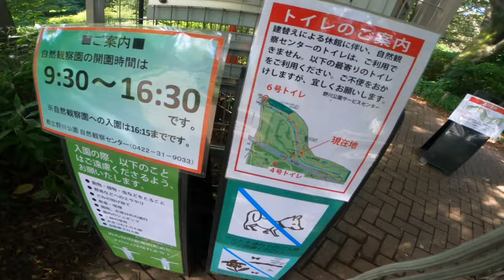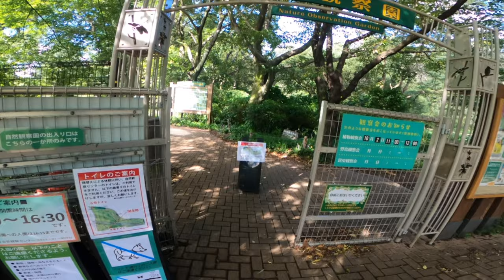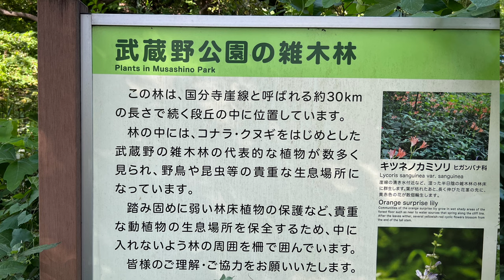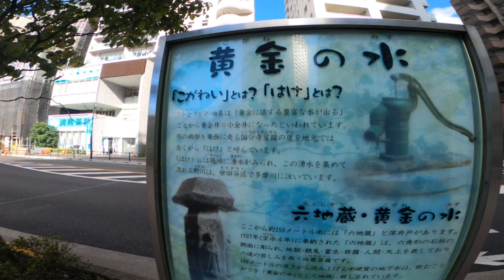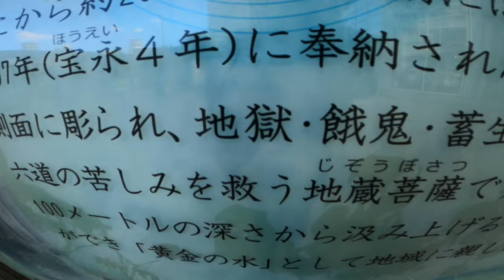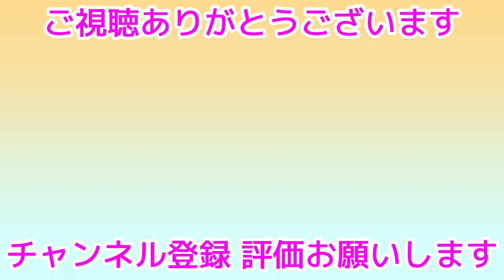【東京】１時間歩いて深大寺から武蔵小金井駅！Part５【女一人旅】Musashikoganei-Tokyo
東京都の深大寺からJR線武蔵小金井駅まで歩きます🚶🏽‍♀️🌋
約1時間で着きますよ🦵🏽

今回は、Part5になります。
深大寺から武蔵小金井駅まで歩く編になります🍁⛩
独り言ぼやきながら歩いてます🦶🏽
通った公園は、野川公園・武蔵野公園！